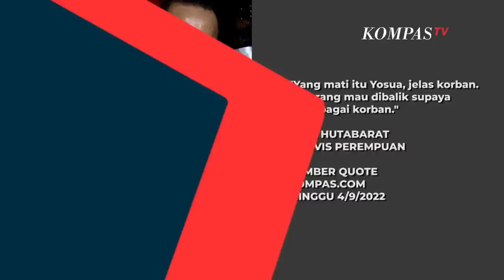Irma Hutabarat Nilai Skenario Putri Diperkosa Yosua, Hal yang Tak Masuk Akal